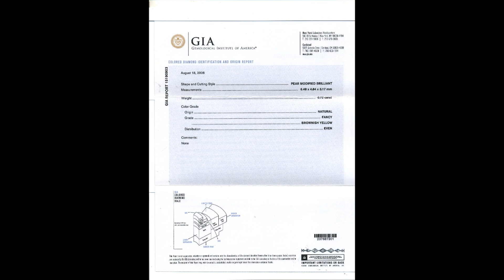.72ct Fancy Brownish Yellow SI1 Pear Shape Diamond Halo Ring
This is a truly stunning halo diamond ring showcasing a fancy brownish yellow pear shape diamond.  The center stone is well cut and a gorgeous shade of yellow with a hint of honey.